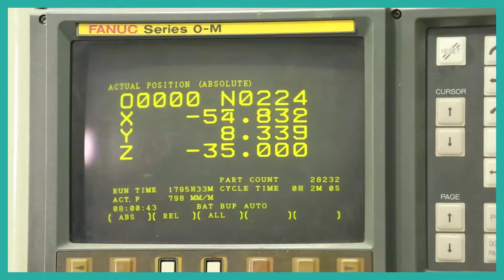Zaineb Ben Belgacem - Carbotech - GAFSA